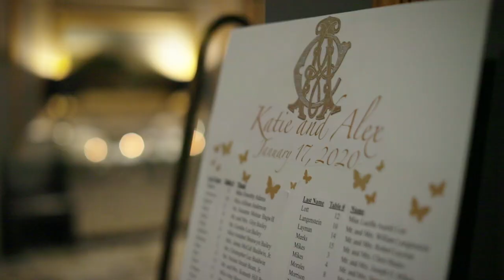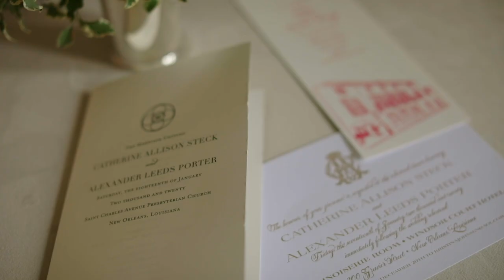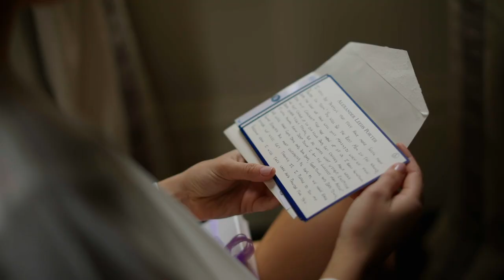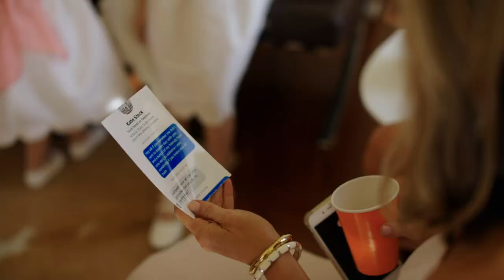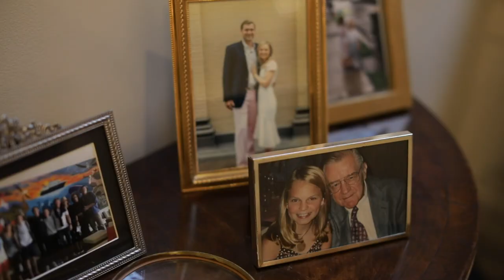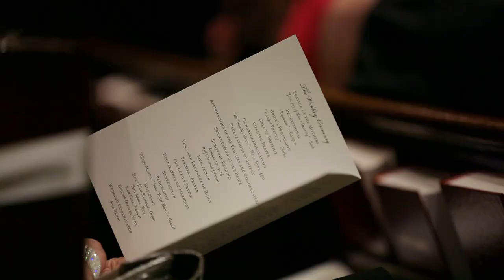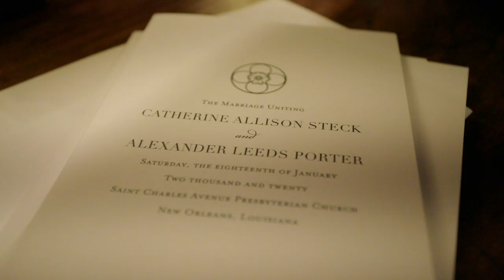Katie & Alex | Lower Garden District New Orleans Wedding | Angle Events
Bride Film is a wife & husband wedding videography company based in New Orleans.

visit BrideFilm.com for more!

Coordination and Design // Angle Events
Cinematography // Bride Film
Photography // Catherine Guidry
Ceremony // St. Charles Avenue Presbyterian
Prep and Reception // Private Residence
Rehearsal Dinner // Windsor Court
Floral Designs // Giverny Designs
Cocktail Music - Band // Drumline Band
Cocktail Music - Violin // Shaun Ward
Reception Music // Big Night Dynamite
Catering // Joel's
Oysters // Acme
Bar // Wine Seller
Wedding Cake // Bittersweet Confections
Grooms Cake // Flour Power
Hair // H2O
Makeup // Tisa
Tents // SOHO Events
Flooring // Home Team Productions
Drape // Quest Events
Rentals // Perrier Party Rentals
Production Lighting and Rentals // See Hear Productions
Balloon Installation // Manny Campo
Transportation // American Luxury